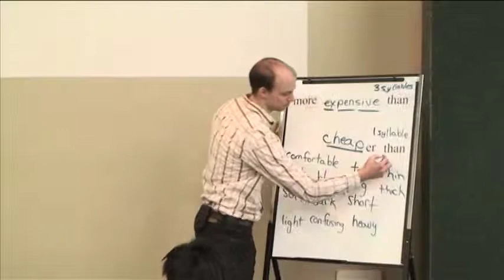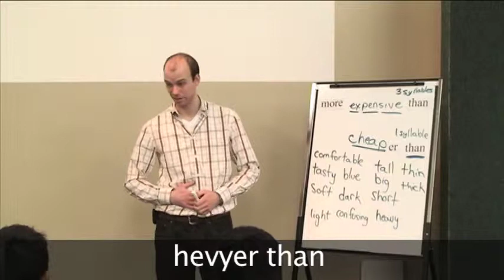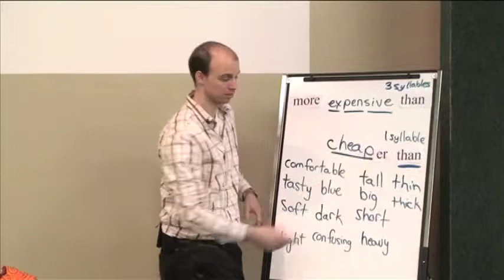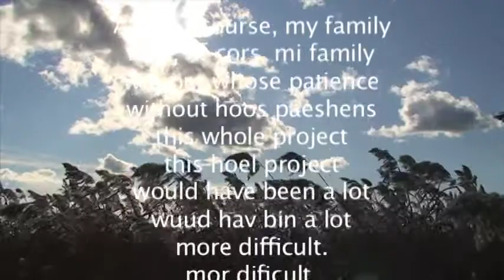English Without Limits - Leson 44 - Part 2 - Comparativs: Beyond Cheap and Expensiv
Comparativs: Beyond Cheap and Expensiv